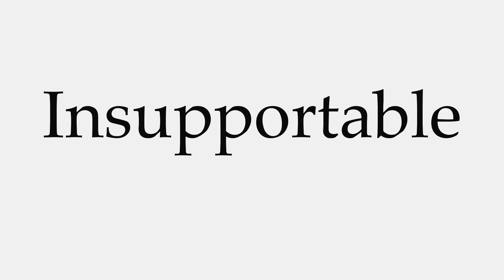How to Pronounce Insupportable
This video shows you how to pronounce Insupportable